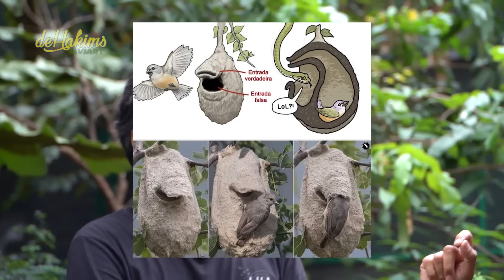ATAP AVIARY TERTUTUP SAMA SARANG BURUNG INI..! BANYAK BANGET SARANGNYA..!!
Assalamualaikum gaes
wow ini bener2 jarang terjadi di aviary dehakims..! banyak banget ternyata sarang burung ini..